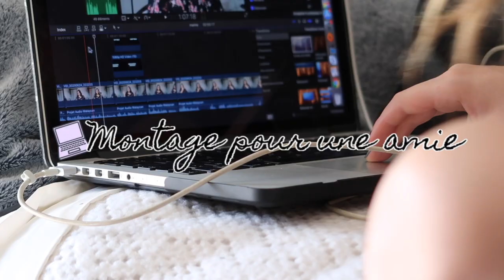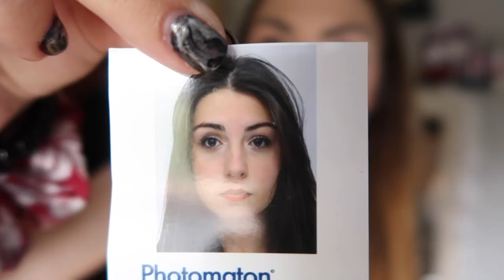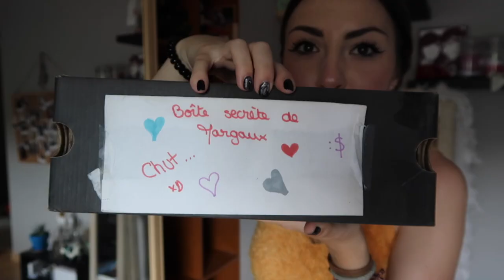VLOG⎟GROS tri, balade, copines...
Hello tout le monde, aujourd'hui je vous retrouve dans un nouveau vlog : gros tri de mon placard, balade, photos, copines etc...
Je pense donc ces prochaines semaines faire deux vidéos par semaine : un vlog et une facecam si tout va bien :D J'espère que ça vous plaira !

POSTISSIMO
97, rue Sauveur Tobelem
13007 MARSEILLE

→ Quelques informations sur moi :
• Margaux
• 23 ans
• Rennes